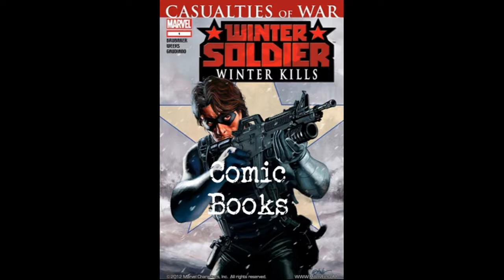Captain America (Volume 5 Issue 4) Graveyards